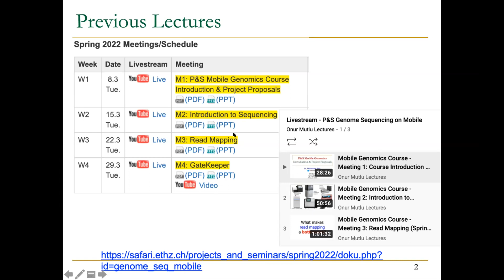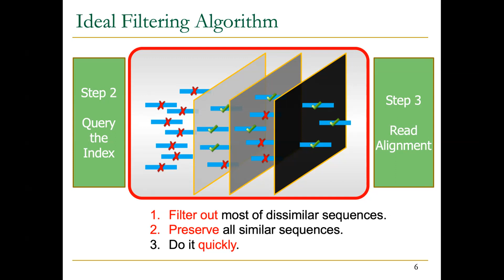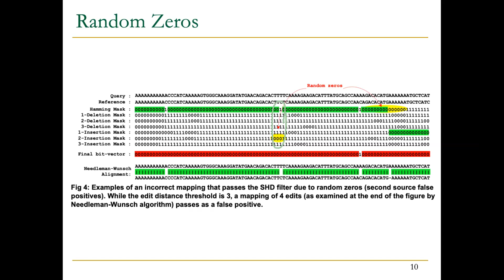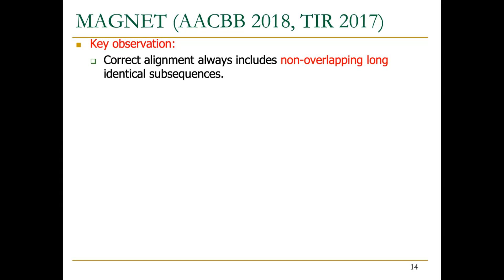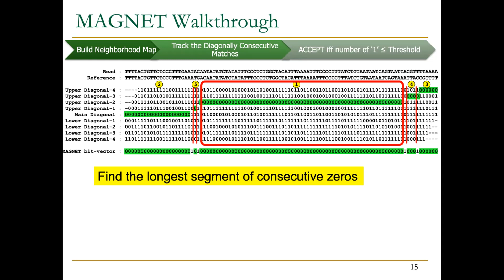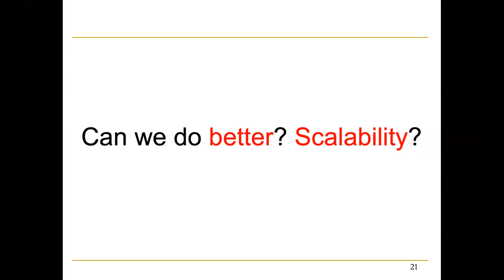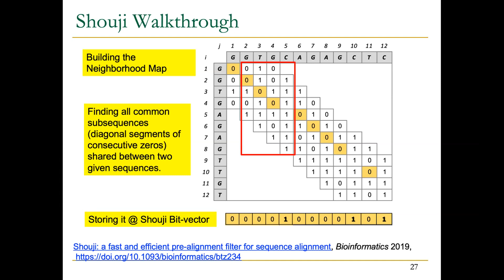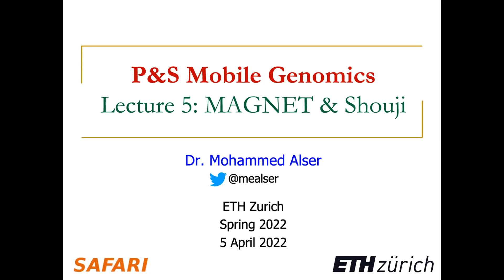Accelerating Genomics Course - Meeting 5: MAGNET & Shouji (Spring 2022)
Project & Seminar, ETH Zürich, Spring 2022

Lecturer: Dr. Mohammed Alser

Recommended Reading:
Intelligent Architectures for Intelligent Computing Systems